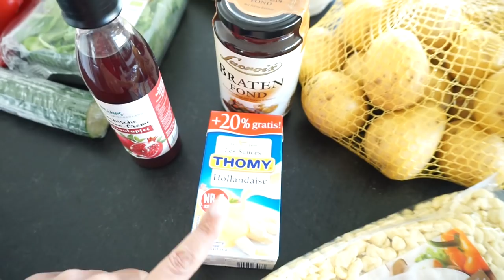Ganz besonderer Besuch I was können sie gemeinsam spielen ? I Erster Spargel I Family Vlog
Wir bekommen heute ganz besonderen Besuch, ich frage mich was Mädchen in dem Alter gerne spielen und tatsächlich.
eure Heidi

schaut gerne bei ihnen vorbei, eine ganz herzliche Familie.

Hier nehme ich euch mit nach Venedig, habe ein paar Tipps für euch und freue mich wenn euch die Reise mit uns gefallen hat.

Hier nehme ich euch mit nach Mailand-Navigli und Verona...

Zu der neuen Reihe von Leonardo: SERRA

Rosellamia_mulex
20% Ersparnis

Rosellamia_MX750

Für das komplette Set:
Rosellamia_SET

'WMF Citruspresse:

heidi_215

'Make Up Tuch:

Disko Kugel:

Equipment:
'Canon 700d

Bis bald meine lieben,
eure Heidi :)